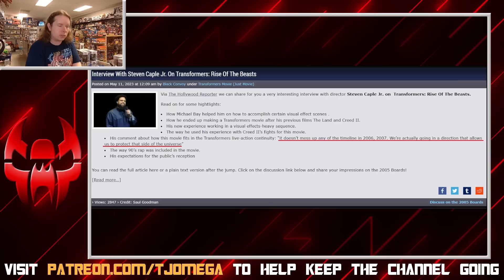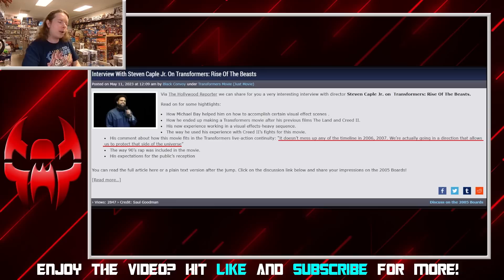Rise Of The Beasts CAN'T Connect to Transformers 2007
We gotta talk continuity again!